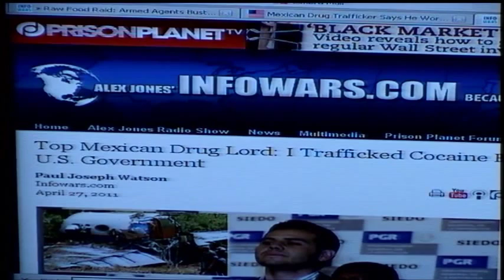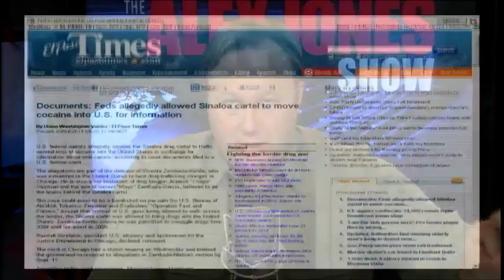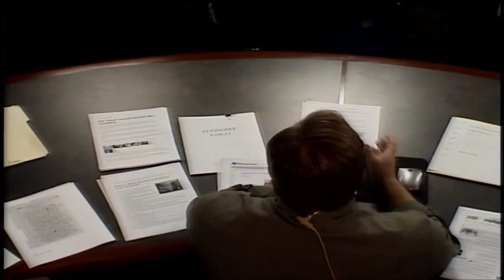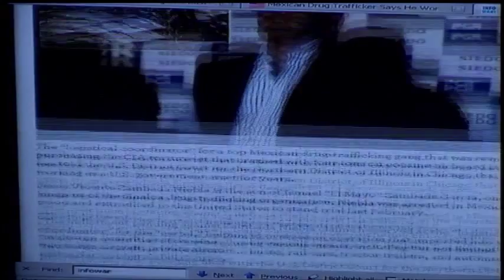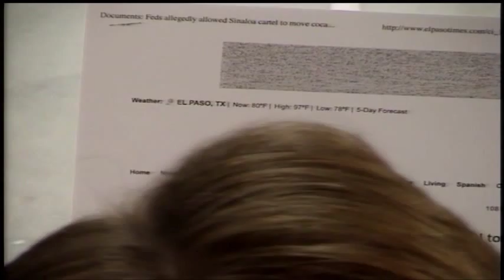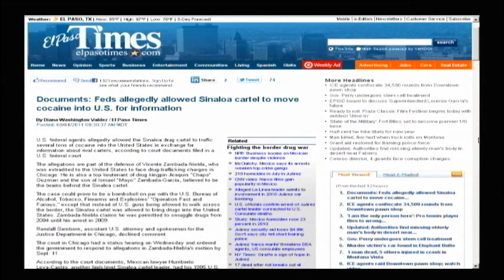Alex Jones: Operation Fast and Furious - Government / CIA Trafficking Drugs and Guns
Alex Jones covers the latest revelations of Mexican Drug Cartels working with the U.S. Government to accept guns and funnel drugs and guns back into the U.S. using Operation Fast and Furious.